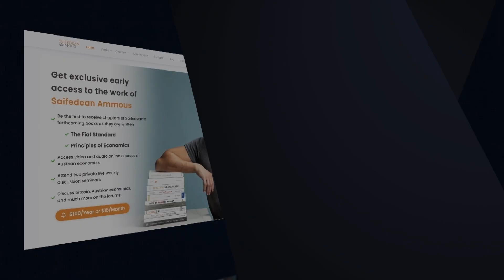159. Fiat Food is Destroying Our Health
Saifedean sits down with the Meat Mafia guys to discuss fiat food, the benefits of eating meat, why the destruction of money leads to the destruction of food, and how bitcoin fixing money fixes food!

Saifedean.com/meat
Saifedean.com/fiatfood